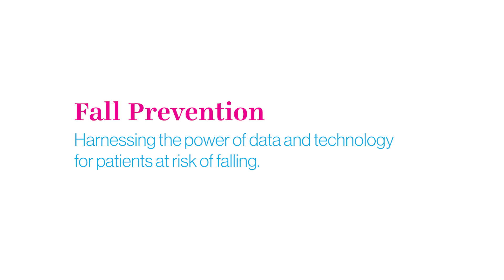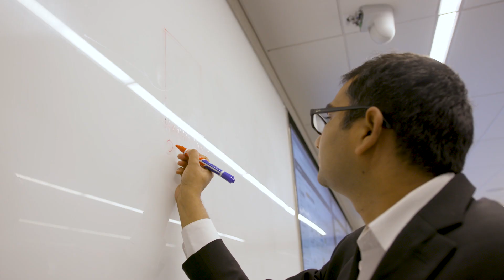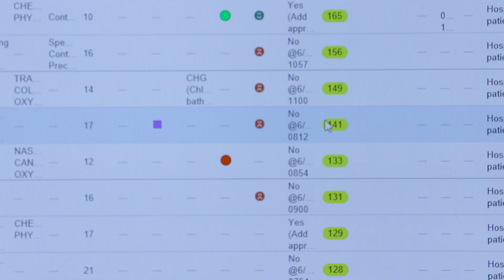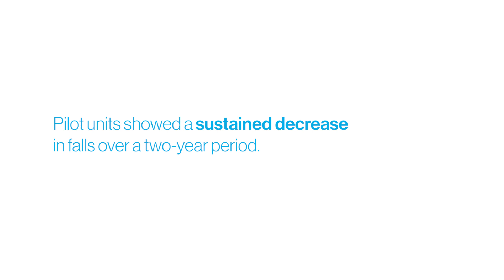Leveraging Predictive Analytics to Prevent Falls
Harnessing the power of predictive analytics and data science to identify patients at high risk of falling.